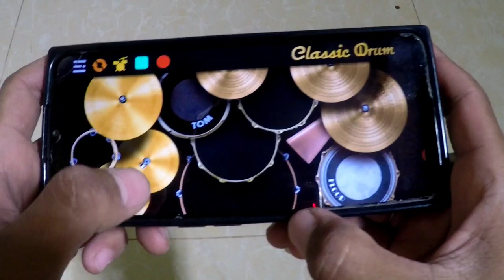គេរាំតែចឹង ខេមសិរីមន្ដ | លេងស្គរតាមទូរស័ព្ទ | Play Real Khmer Drum On Phone BY : VTTAKEO